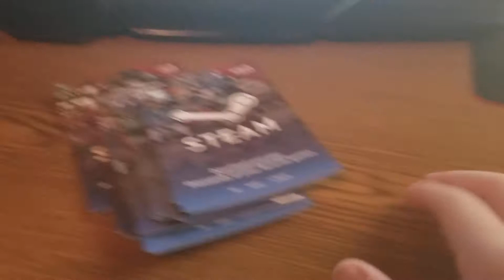STEAM GIFTCARD GIVEAWAY!!!